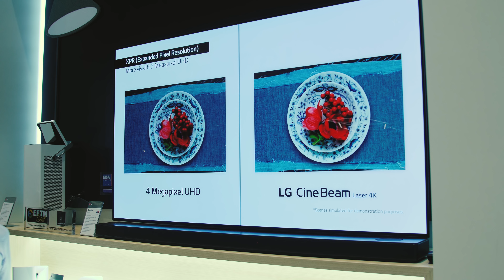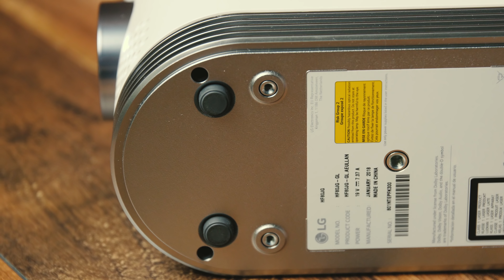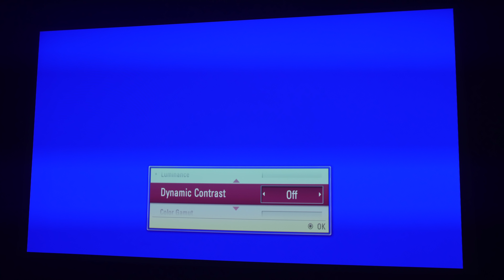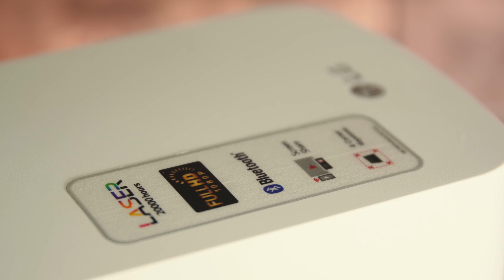LG HF80JG laserski projektor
Sve je veće interesovanje za laserskim projektorima a model koji vam ovom prilikom predstavljamo posebno je zanimljiv zbog svoje lake prenosivosti: ponesite sa sobom svoj kućni bioskop gde god poželite!